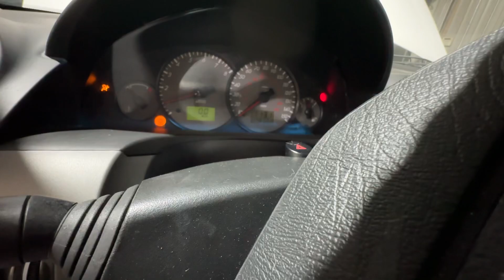Wy19739 2000 ford cougar 2.5 at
parting out 2000 Cougar 2.5 at
need parts call
elmers auto salvage